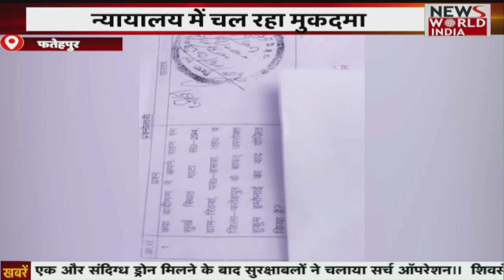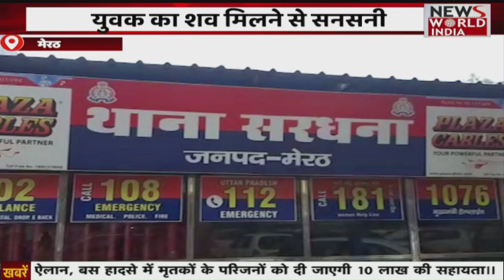Uttar Pradesh News Todays: हिंदी समाचार बुलेटिन। शाम तक की खबरें | Breaking News । News World India